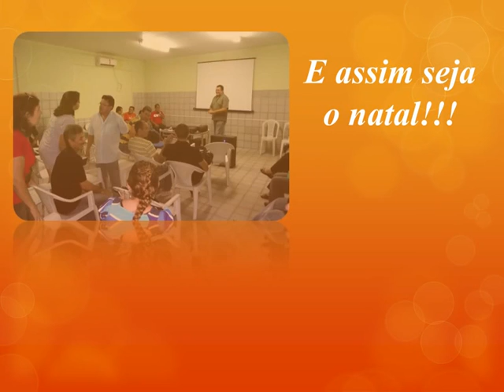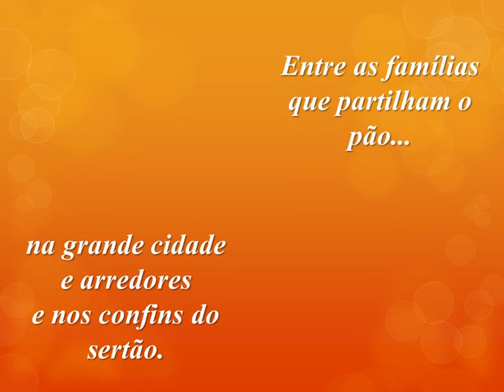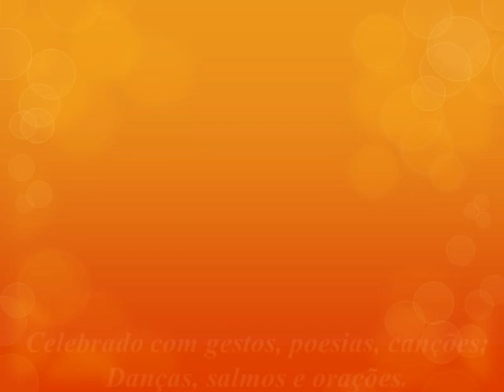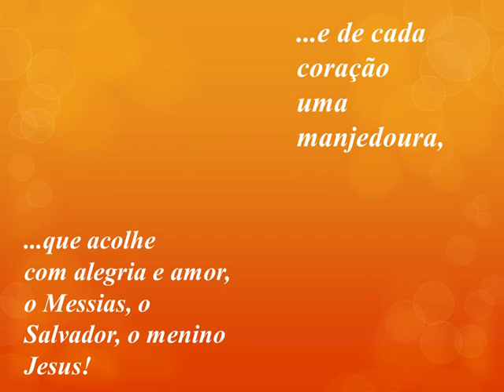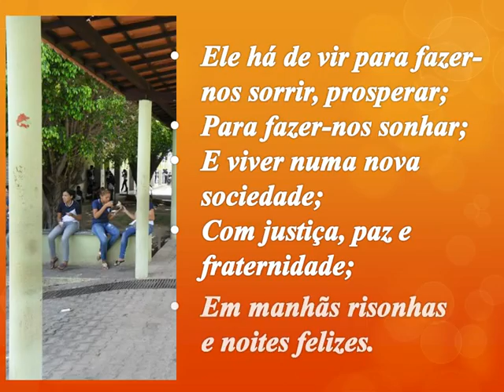Escola Franklin Távora - Confraternização de Natal 2001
Homenagem aos professores, funcionários e alunos da Escola Franklin Távora exibida durante a Festa de Confraternização realizada dia 23 de dezembro de 2011.